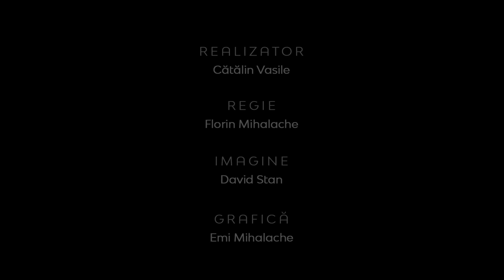Realitatea la zi | BCER și BER – Asemănări şi diferenţe | Bogdan Emanuel Răduţ, istoric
Realitatea la zi | Biserica Creștină după Evanghelie din România și Biserica Evanghelică Română – Asemănări şi diferenţe | Bogdan Emanuel Răduţ, istoric